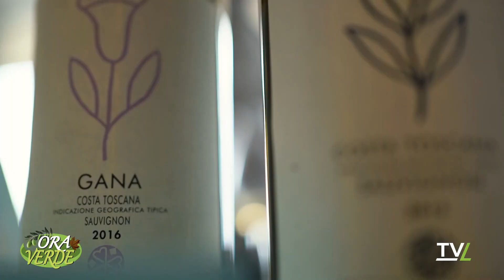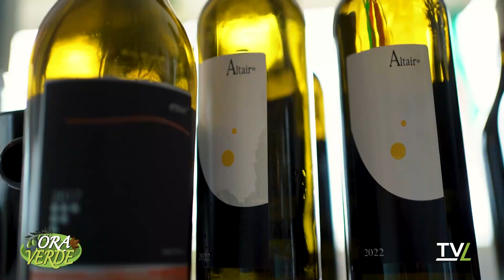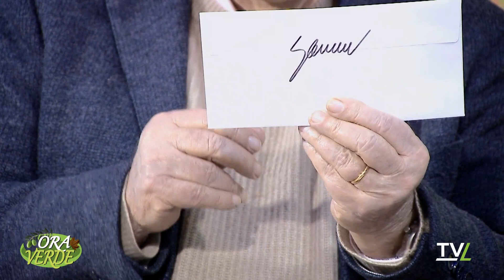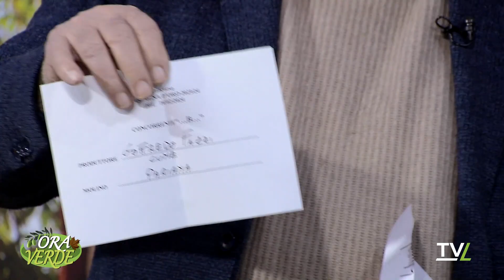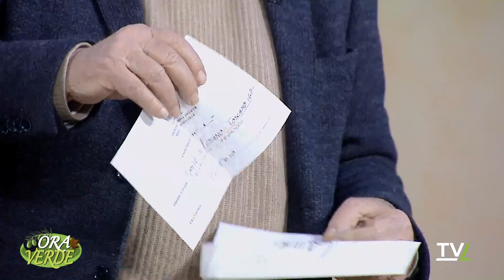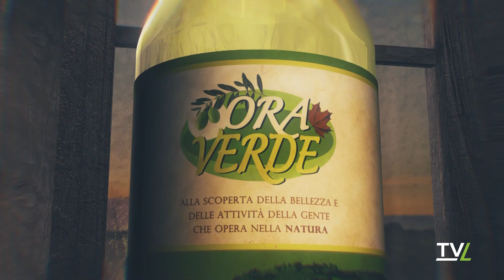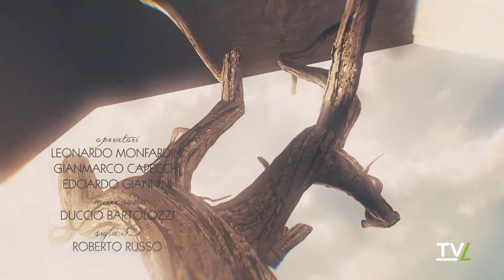Ora Verde - La produzione di latte e carne: quali specificità nella nostra provincia?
con: Giuseppe Corsini, Giovannetti Graziano, Francesco Benesperi,Niccolò Bartoli , Giso Fuso, Anna Signorini, Irene Fazialetti.ORA VERDE è una storica trasmissione di Tvl condotta dal direttore Luigi Bardelli da un'idea di Eugenio Fagnoni e Luigi Bardelli, che alterna momenti di confronto sui problemi dell’agricoltura e del verde e momenti culturali di conoscenza del territorio e dei suoi prodotti tipici. All’interno del programma si svolgono anche il Concorso “OLIO D'ORO” e il Concorso "CASTAGNA D'ORO" che premiano i migliori olio d'oliva e farina di castagne toscani dell’anno.